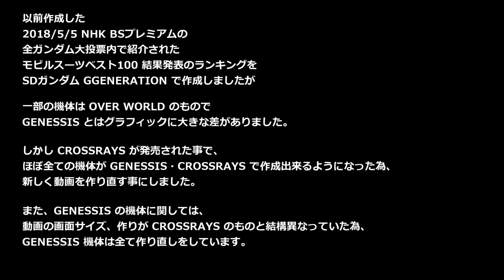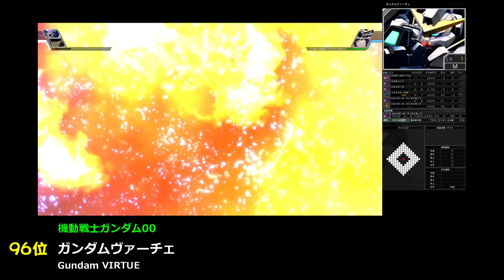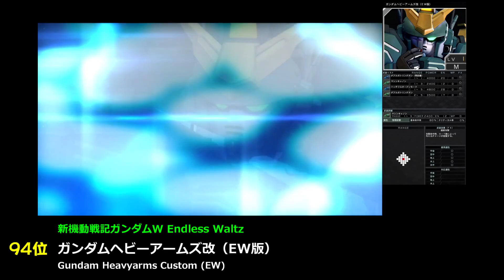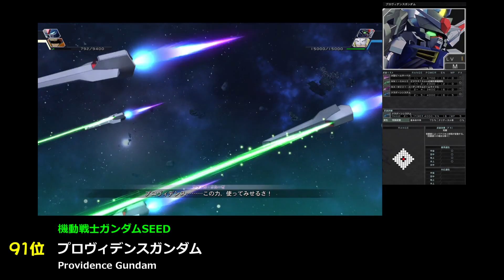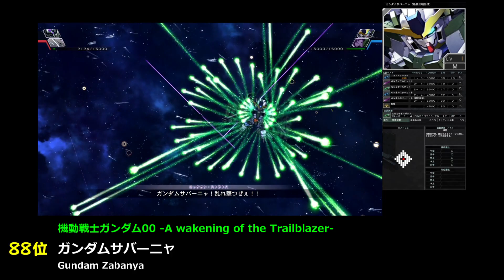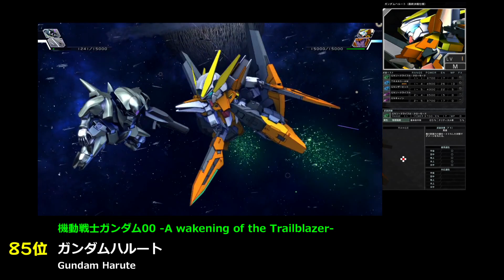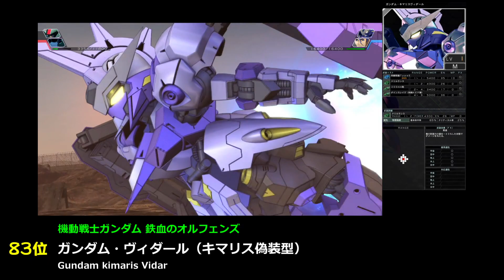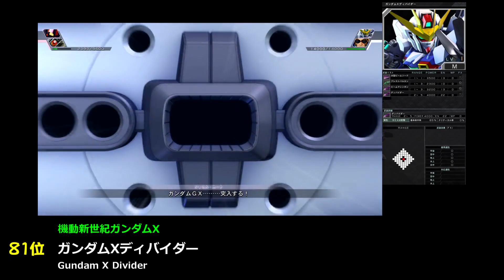NHK 全ガンダム大投票 40th 人気MS 100位～81位 までをGジェネで紹介 CROSSRAYS対応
NHK 全ガンダム大投票 40th 人気MS 80位～61位 までをGジェネで紹介 CROSSRAYS対応

スーパーロボット大戦T 射撃・格闘999で考えられる最大ダメージを与えてみる 雑魚編・再作成

スーパーロボット大戦T 射撃・格闘999のメタスがシャアの軍勢に単機で挑んだら・・・

スーパーロボット大戦T 5分で資金100万、TacP1000稼ぐ周回プレイ者向け稼ぎ方法

スーパーロボット大戦T 20改造・攻撃999でラスボスを一撃で破壊するとどうなるか

スーパーロボット大戦T メタス改造20回、射撃・格闘999 で最終話を無双する！